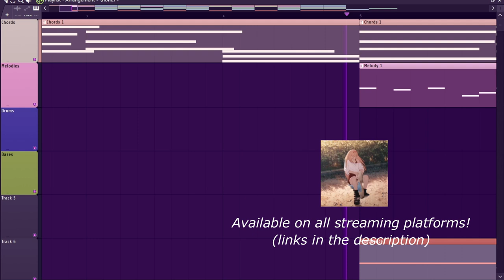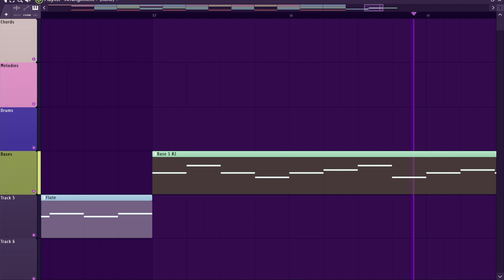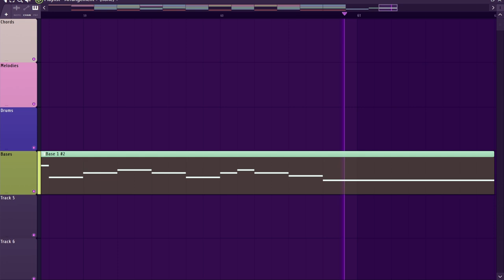How I Made "All Lives Are Equally Trivial" | FL Studio Showcase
Fruity Convolver: stock fl studio plugin

Available Everywhere!

Amazon Music